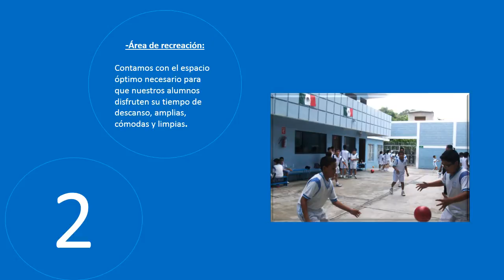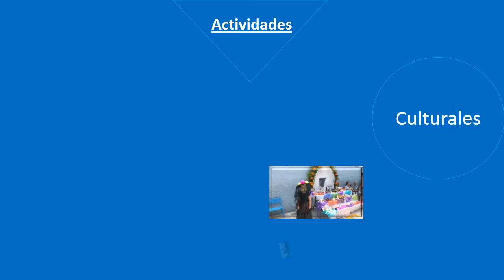Colegio Bilingue Mexico Americano PRIMARIA-SECUNDARIA